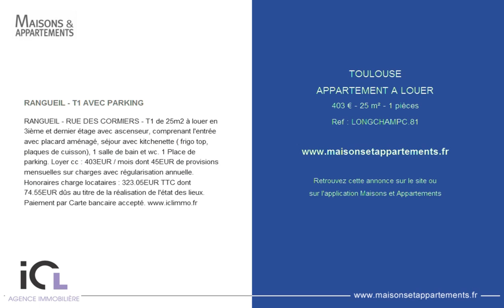TOULOUSE - APPARTEMENT A LOUER - 403 € - 25 m² - 1 pièces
Référence : LONGCHAMPC.81

RANGUEIL - T1 AVEC PARKING
RANGUEIL - RUE DES CORMIERS - T1 de 25m2 à louer en 3ième et dernier étage avec ascenseur, comprenant l'entrée avec placard aménagé, séjour avec kitchenette ( frigo top, plaques de cuisson), 1 salle de bain et wc. 1 Place de parking. Loyer cc : 403EUR / mois dont 45EUR de provisions mensuelles sur charges avec régularisation annuelle. Honoraires charge locataires : 323.05EUR TTC dont 74.55EUR dûs au titre de la réalisation de l'état des lieux. Paiement par Carte bancaire accepté.

Cette annonce vous est proposée par l'agence ICL JS IMMO